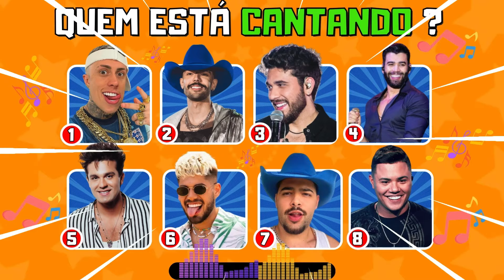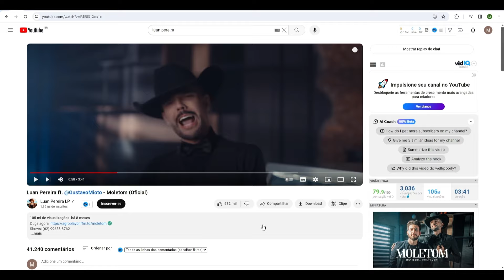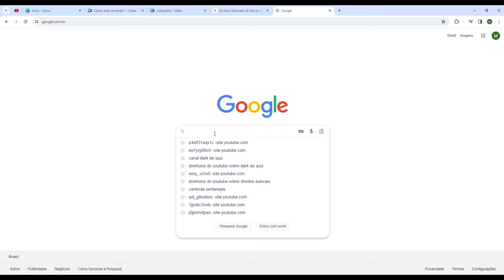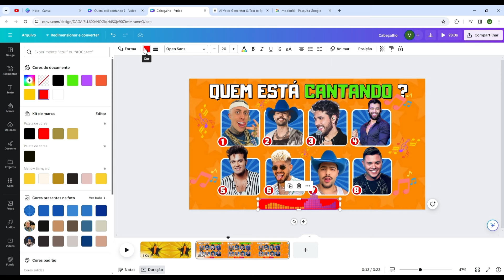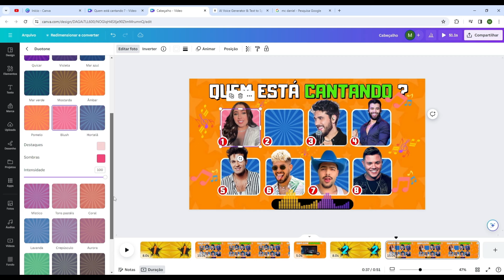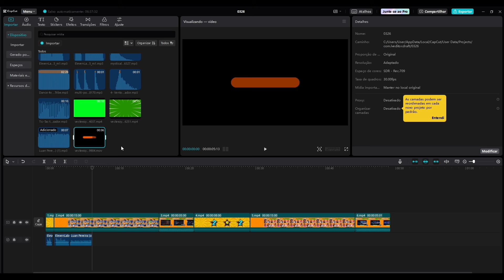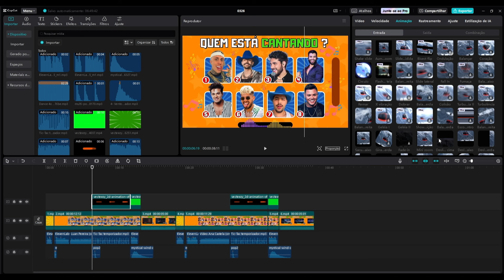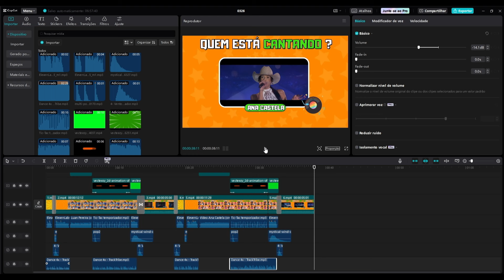Aprenda a criar VÍDEOS DE QUIZ MUSICAL PARA CANAL DARK (Adivinhe quem está cantando)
Gratidão por estar aqui novamente.
ADQUIRA JÁ O PACK COM 30 MODELOS DE VÍDEOS 100% EDITÁVEIS DE QUIZ (15 PARA VÍDEOS CURTOS 9/16 E 15 PARA VÍDEOS LONGOS 16/9) + VÍDEO AULAS

ADQUIRA JÁ O PACK COM 50 THUMBNAILS 100% EDITÁVEIS DE QUIZ + UMA VÍDEO AULA ensinando como editar as thumbnails

Mais um vídeo incrível para canal Dark de quiz, dessa vez com o tema (Adivinhe quem está cantando) sem problemas de direitos autorais para o seu canal dark crescer cada vez mais, espero que gostem.

✅ ASSISTA TAMBÉM:

👉 APRENDA A CRIAR VÍDEOS DE QUIZ - (QUEM SOU EU) - DESAFIOS BÍBLICOS PARA CANAL DARK NO YOUTUBE

👉 Como fazer VÍDEOS DE QUIZ BÍBLICOS EM MASSA PARA CANAL DARK NO YOUTUBE e TIK TOK

👉 Aprenda a Como fazer vídeos de QUIZ DE FUTEBOL PARA CANAL DARK no youtube. (PASSO A PASSO)

👉 COMO CRIAR VÍDEOS DE QUIZ VIRAL PARA CANAL DARK E TIK TOK. (O Que Você Prefere)

👉 (SHOW DO MILHÃO) COMO CRIAR VÍDEOS DE QUIZ e CHARADAS para o youtube E GANHAR DINHEIRO (CANAL DARK)

✅ Editor de vídeos animados que usamos no nosso canal dark